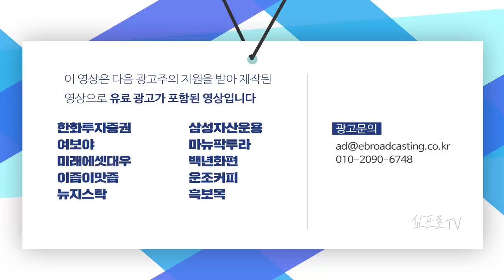신세계그룹의 야구단 인수 계획.. B to C의 새로운 사업 모델 만들까? f.이베스트투자증권 염승환 부장